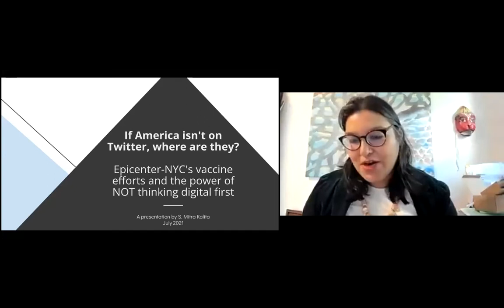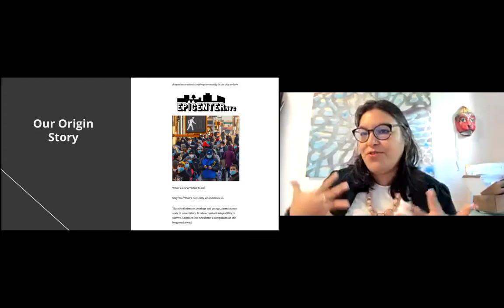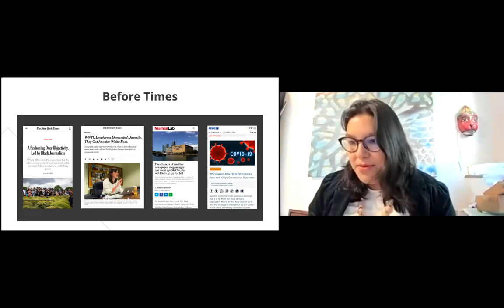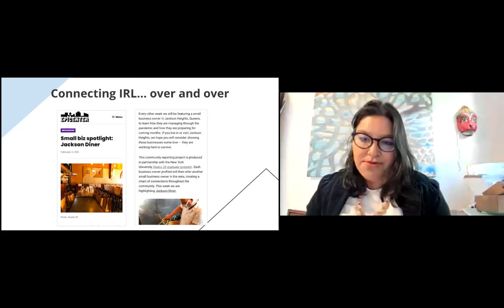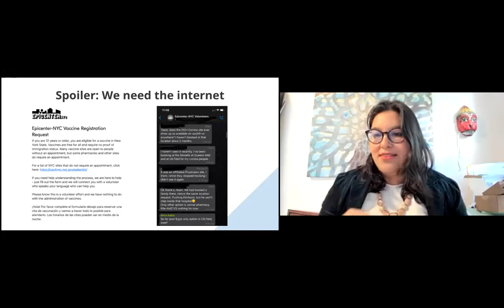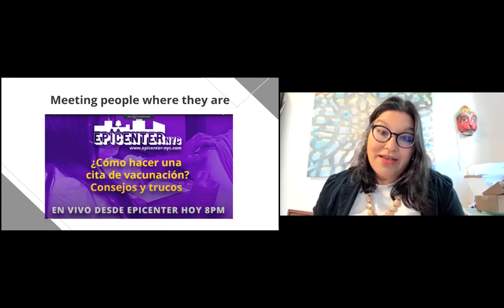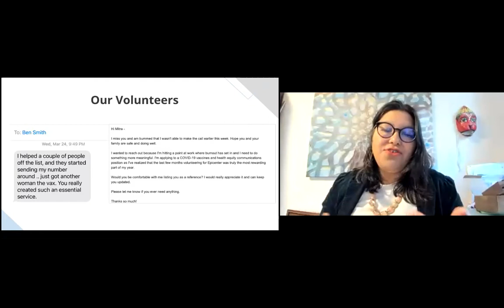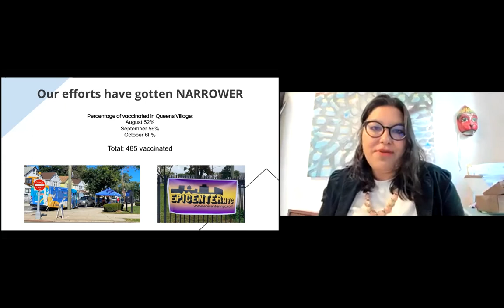Mitra Kalita | Community Media Storytelling - Mobile Me & You 2021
Mitra Kalita of URL Media speaks on community media storytelling, and how to become the "glue of our communities."

As the pandemic tore through New York City, once the epicenter of the coronavirus in the U.S., Epicenter-NYC was born in the summer of 2020 as a newsletter to connect neighbors and answer their questions about the virus. The community journalism initiative put aside a digital-first approach and opted for “looking to the crowd” as a way to respond to the community’s needs, said S. Mitra Kalita, founder and publisher of Epicenter-NYC.

Mobile Me&You is an annual journalism and technology conference about storytelling on mobile media platforms. It highlights new and innovative techniques and teaches best practices for communicating to mobile-media audiences. It was held digitally on October 22 and 23 this year and featured speakers from a variety of backgrounds.